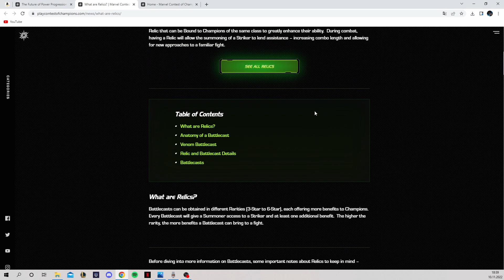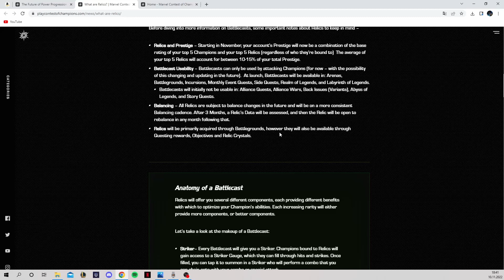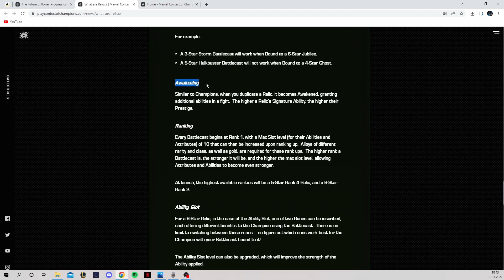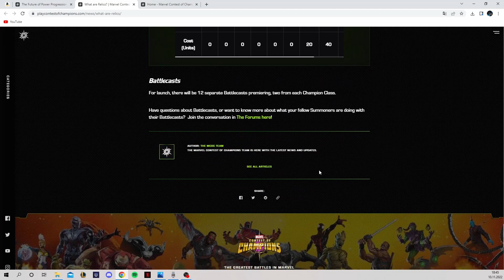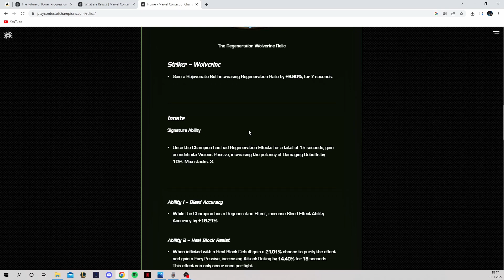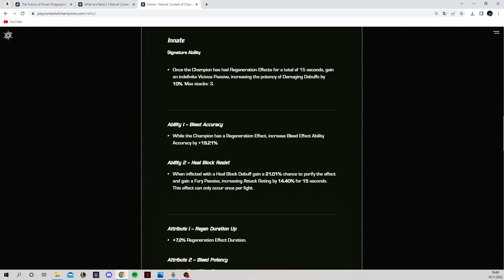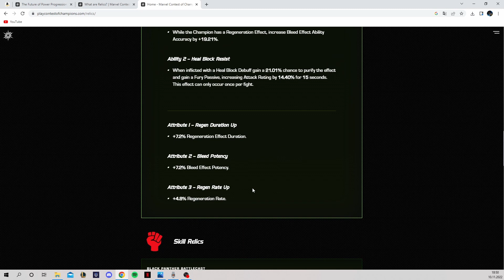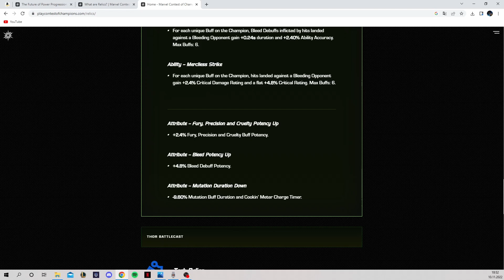Relics erklärt! Komplette Aufschlüsselung! - Marvel Contest of Champions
In diesem Video gehe ich über den kompletten Aufbau von Relics, und erkläre sie Schritt für Schritt. Wie man sie erwerben kann, wie sie gelevelt werden, was alles bringt, uvm.

Ich hoffe, euch gefällt das Video! Falls ihr Fragen, Wünsche oder Anregungen habt, lasst sie in den Kommentaren. Viel Spaß!